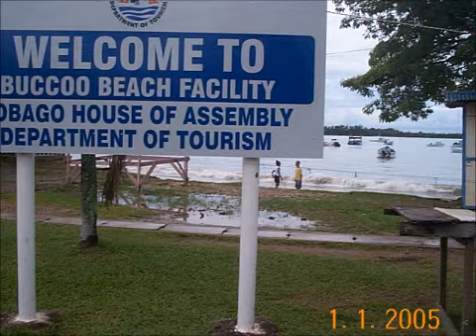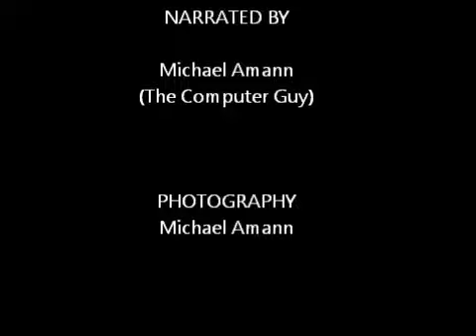2.3 Buccoo Bay Beach, Tobago (A Quick Tour of T&T Beaches)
Quick tour of Buccoo Bay Beach taken in 16th August, 2012.